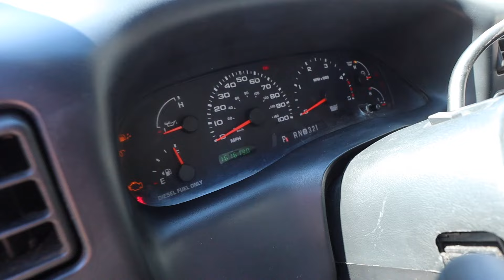DONT CRANK YOUR TORSION KEYS! *WATCH THIS FIRST*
Federal Tires

- New Air | newair.com (MAYER240V or MAYER120V = 15% or $30)
- Retro Shop LLC
- South Bend Clutch
- Wehrli Fab Custom (6.7lime = FREE SHIP)
- Aux Beam
- VanTrue

30 Days of FREE Amazon PRIME!!

Links: ⛓
9H Ceramic
Rain X Additive
30'' Light Bar
20'' Light Bar
30 Days of FREE Amazon PRIME!!
24 Pack Black Ice